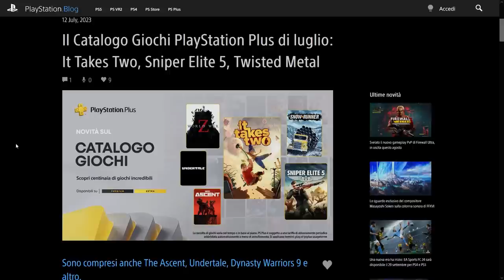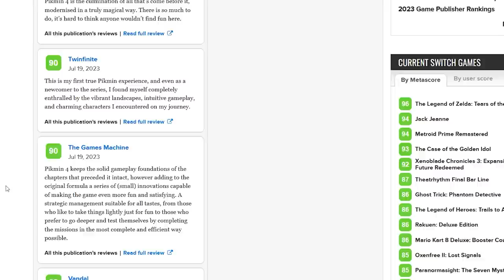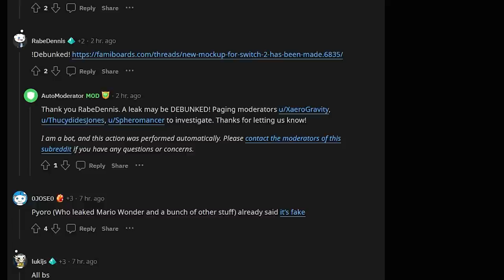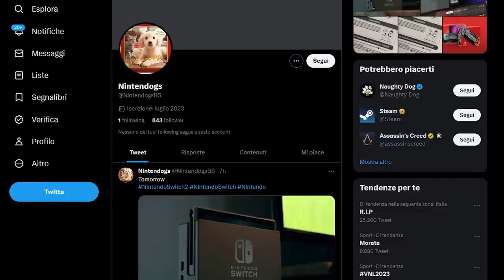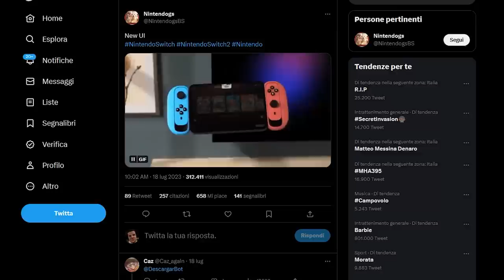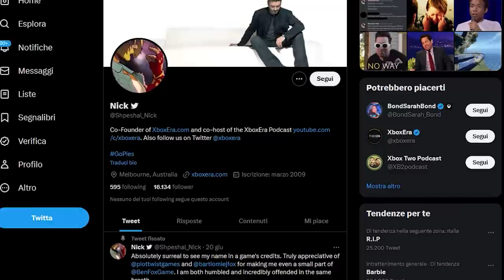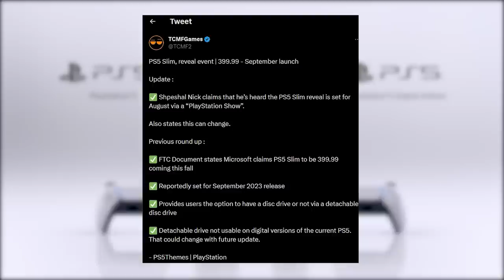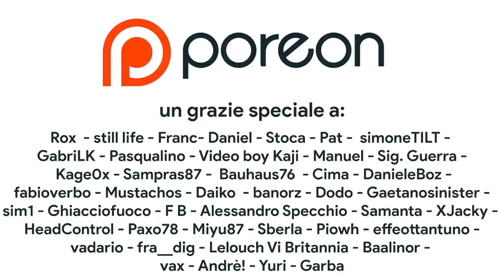Un LEAK svela SWITCH 2 | Metroid Echoes e un nuovo Zelda all'orizzonte | La PS5 SLIM uscirà a...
Oggi parleremo del Leak di Switch 2. Si tratta di immagini vere della Next Gen Nintendo oppure si tratta di FAKE amatoriali? Scopriamo insieme tutto quello che non torna in queste immagini. Inoltre parleremo anche del Nintendo Direct di settembre che potrebbe dare spazio a metroid Prime 2 e a delle remaster molto attese di Zelda e al potenziale Reveal di Playstation 5 SLIM. Vedremo PS5 Slim a settembre 2023? Vi aspetto nei commenti!
00:00 Intro
00:35 I giochi disponibili sul Playstation Plus
00:56 I giochi di luglio del Game Pass
01:14 Game Pass Core: cosa cambia?
02:10 Le recensioni di Pikmin 4
03:00 Nintendo Switch 2: un leak... FAKE?
07:32 Grubb: Metroid e Zelda dietro l'angolo
09:21 PS5 Slim e un nuovo Showcase di Sony
10:21 Outro e Patreon